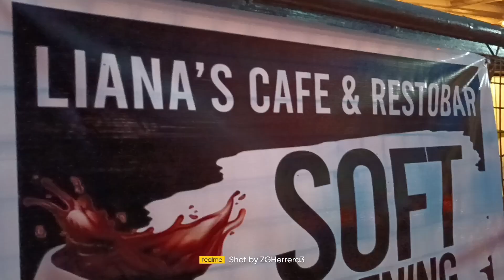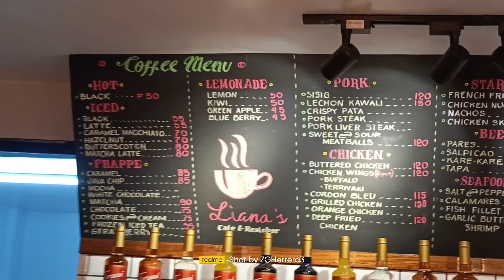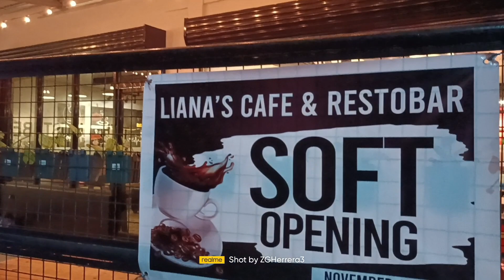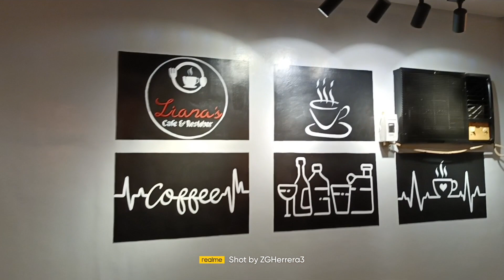LIANA'S CAFE & RESTOBAR - Along Pob. Sapian Nautical Hway,Capiz, Philippines.🇵🇭